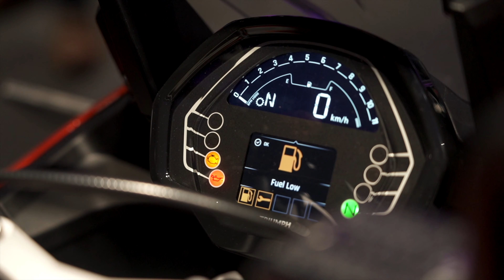Motocykle Triumph | Kraków - Nowy Salon | Tiger 1200 i Tiger Sport 660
W Krakowie otwarto nowy salon motocyklowy marki Triumph, jest on tym samym szóstym salonem tej marki w Polsce. Miejsce, które koniecznie powinien odwiedzić każdy miłośnik jednośladów. Piękne motocykle dopracowane w najmniejszym detalu oraz spora ilość maszyn na miejscu powodują, że można tutaj spędzić wiele godzin. Bardzo się cieszę, że w Krakowie jest takie miejsce i to jeszcze w tak wysokim standardzie. Uczestniczyłem w oficjalnym otwarciu tego miejsca. Podczas tej imprezy zostały zaprezentowane nowości na 2022 rok. Triumph Tiger 1200 oraz Triumph Tiger Sport 660. Zapraszam na videorelację. Wpadnijcie koniecznie do salonu Triumpha. Czeka profesjonalna obsługa, dobra kawa i fantastyczne motocykle.

🔥 Komentuj, a jeśli masz pytania - to również z nimi śmiało!
📢 Udostępnij ten film - będzie mi niezmiernie miło :)